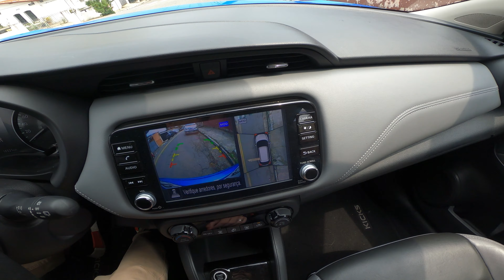POV Drive | Nissan Kicks Exclusive 2022 [4K]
TENHA MINHA VISÃO AO DIRIGIR O NISSAN KICKS EXCLUSIVE SEM NARRAÇÃO, APENAS COM O SOM AMBIENTE DO MOTOR!

POV vem do inglês "point of view" e geralmente indica visão em primeira pessoa.

Ficha técnica Novo Nissan Kicks Exclusive 1.6 CVT 2022:

Motor: 1.6
Combustível: Flex
Potência (cv): 114 cv (E) 114 (G)
Torque (kgf.m): 15,5 (E/G)
0-100: 11,8
Consumo cidade (km/l): 7,6 (E) 11,3 (G)
Consumo estrada (km/l): 9,3 (E) 13,6 (G)
Câmbio: CVT 6 velocidades

Peso (Kg): 1.136
Tanque (L): 41 L
Porta-malas: 432 L

Vídeo em primeira pessoa - POV (Point Of View) - Sem narração - Automotivo